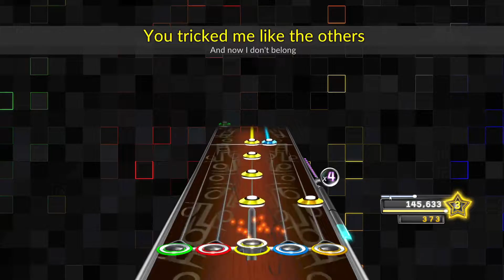clone hero - sample in a jar - phish